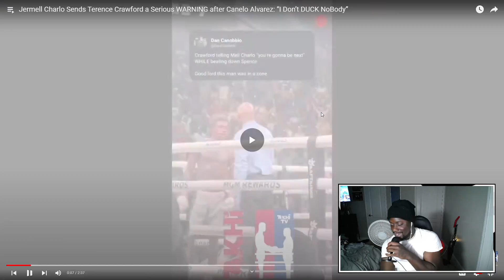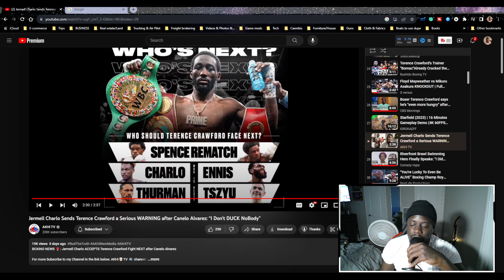Jermell Charlo On Fighting Terrence Bud Crawford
Get ready to immerse yourself in the electrifying world of boxing as the anticipation builds for the ultimate clash of titans. Terence Crawford, a force to be reckoned with in the boxing universe, is set to take on the formidable Errol Spence Jr. in a showdown that promises to redefine the sport.

The highlight reels of Terence Crawford showcase his unparalleled skills, lightning-fast reflexes, and knockout power that have left opponents stunned in the ring. His precision and strategy have elevated him to the pinnacle of the boxing world, and fans eagerly await his next move.

But the excitement doesn't stop there. The prospect of Terence Crawford facing off against Errol Spence Jr. is nothing short of a dream match that has captured the imagination of boxing enthusiasts worldwide. Spence, known for his unyielding determination and impeccable technique, poses a formidable challenge to Crawford's reign.

As the boxing community buzzes with speculation and anticipation, there's also the intriguing prospect of a clash between Jermell Charlo and the skilled Bud. This potential match adds another layer of excitement to the already exhilarating boxing landscape of 2023.

Stay up-to-date with the latest boxing news as it unfolds in real time. From David Benavidez's latest feats to Tank Davis' astonishing achievements, the boxing world is constantly evolving with unexpected twists and turns that keep fans on the edge of their seats.

For those hungry for the most recent updates, Boxing News 24 is your go-to source for all the latest developments in the sport.

As the countdown to the Crawford vs. Spence full fight continues, the world of boxing holds its breath, awaiting the collision of two legendary fighters. The clash between Terence Crawford and Errol Spence Jr. is set to be a defining moment in boxing history, an event that will undoubtedly be etched in the annals of sports greatness. Don't miss the chance to witness the spectacle that will leave an indelible mark on the sport we love.